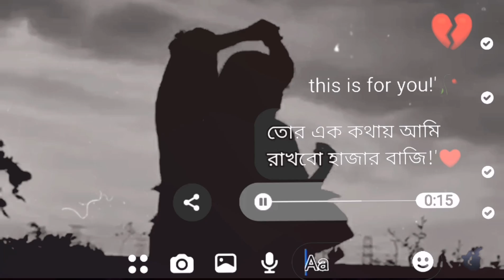Bangal 4k Video! Ami Nam Jani Na Tor.🥀💔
4k Attitude whatsapp status 🤬 Attitude Dialogue Status 😈Full Screen status 💯 Attitude status#shorts#status video#sed status